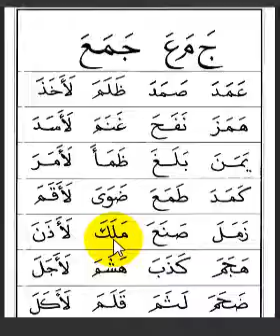Iqro 2 halaman 12 v2.0 (Pembaca Abi Zikri)